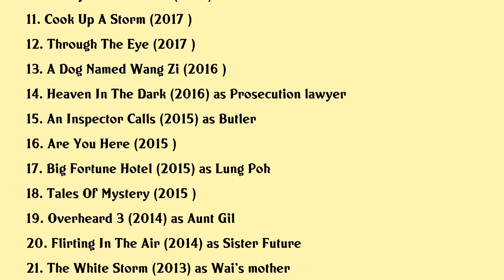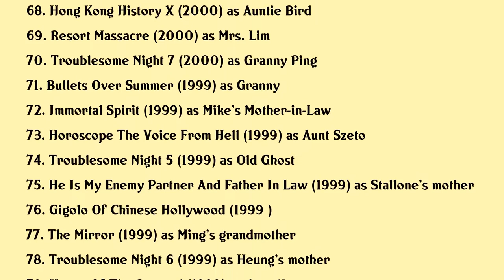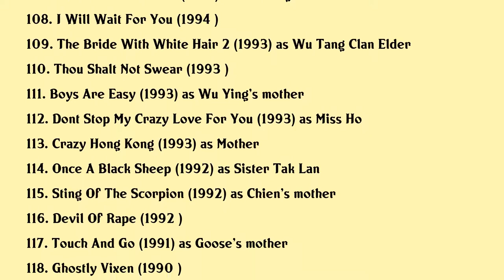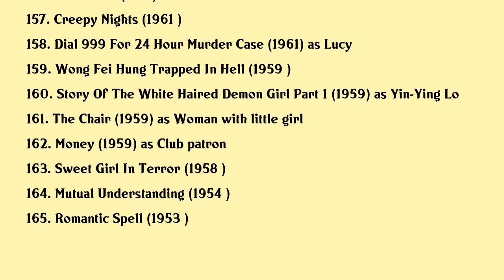Helena Law Lan Movies list Helena Law Lan| Filmography of Helena Law Lan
Helena Law Lan Full Movies List Filmography of Helena Law Lan

Latest movies of Helena Law Lan are:

1. Encroach
2. I Love You Youre Perfect Now Change
3. Girl Dorm
4. A Beautiful Moment
5. The Ghost House
6. Agent Mr Chan
7. Adieu
8. L Storm
9. Love Contractually
10. Always Be With You
11. Cook Up A Storm
12. Through The Eye
13. A Dog Named Wang Zi
14. Heaven In The Dark
15. An Inspector Calls
16. Are You Here
17. Big Fortune Hotel
18. Tales Of Mystery
19. Overheard 3
20. Flirting In The Air

Complete list of movies acted by Helena Law Lan are in this video.

Please Comment down your favorite movie of Helena Law Lan